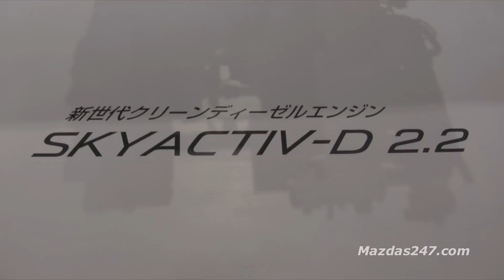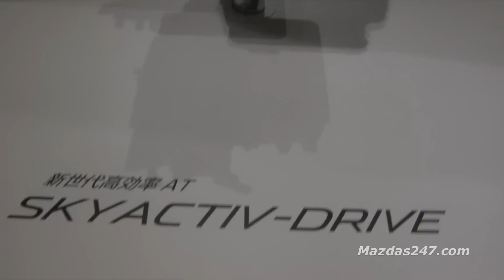Mazda SkyActiv Engines & Transmission | Mazdas247